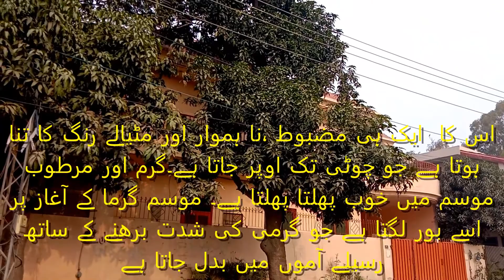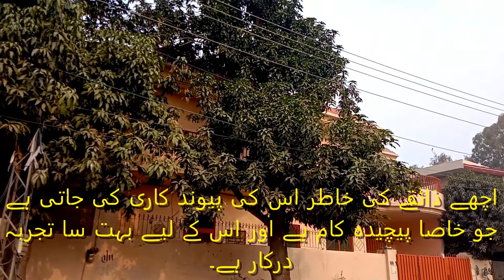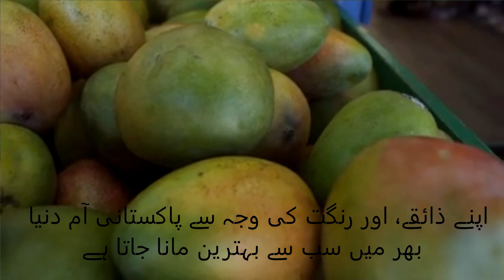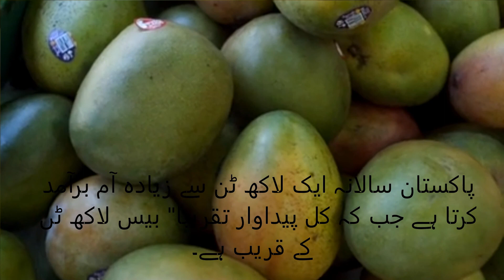TREES OF PAKISTAN | MANGO | FAUNA AND FLORA OF PAKISTAN | STORY OF MANGO TREE | MANGOES OF PAKISTAN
TREES OF PAKISTAN aims to provide knowledge about FAUNA & FLORA of PAKISTAN. This specially necessary for our young generation because they lack in information about their local trees and flowers. We aim to provide authentic information about local vegetation for the sake of our students, young people, researchers, teachers and also for common man. You will feel proud to know that how much our country is blessed. Its trees and plants  vary hugely when you start traveling from high mountains of north to  shores of Arabian sea.
  This episode is about our NATIONAL FRUIT TREE  i.e. MANGO. Mango is the most delicious fruit in the world, you can say. Pakistani love this fruit and the rest of the people of the world also. It is found in more than 1500 varieties but only 283 are cultivated to get fruit. Among them only 30 types are known by the common man.
 PAKISTAN has pride to produce WORLD BEST MANGOES. they are in high demand in world. PAKISTAN EXPORTS more than  ONE MILLION TONS of MANGOES. Total produce of MANGOES is almost  10 MILLION TONS annually.